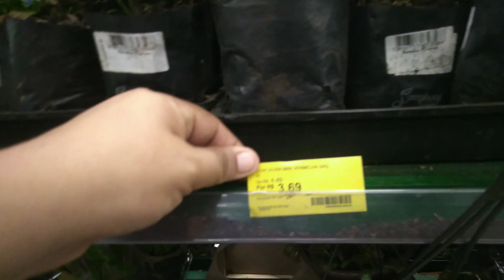ACHEI NO CARREFOUR ORQUÍDEAS APARTIR DE R$ 8,22. NEM EU ESTAVA ACREDITANDO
Não consegui ver as plantas chegando já terça  ,porém, o que eu aproveitei de promoções,amoooooiii